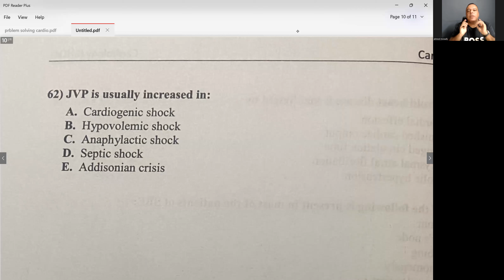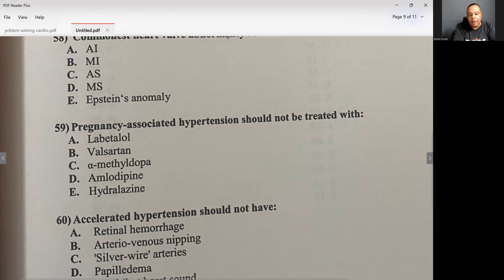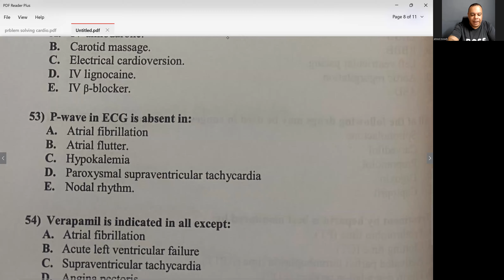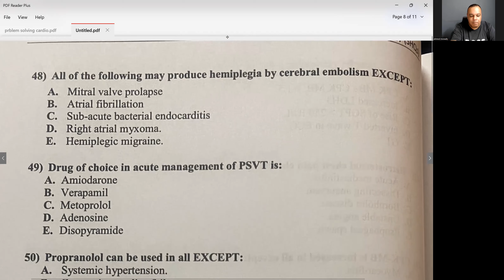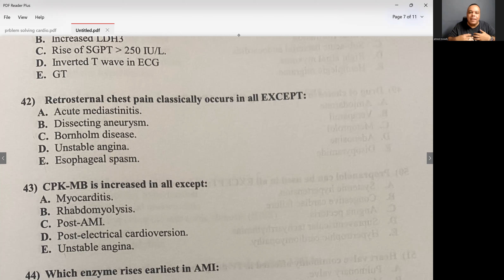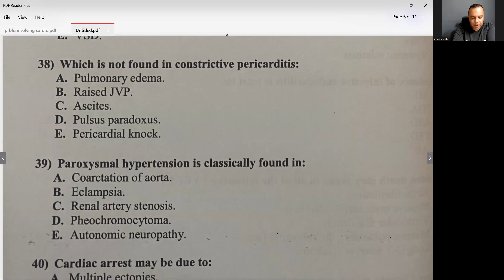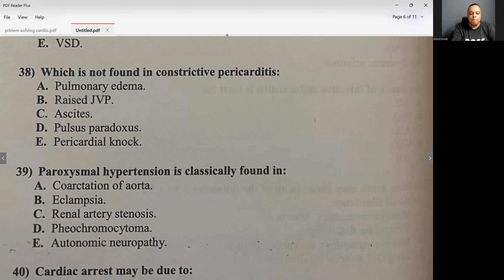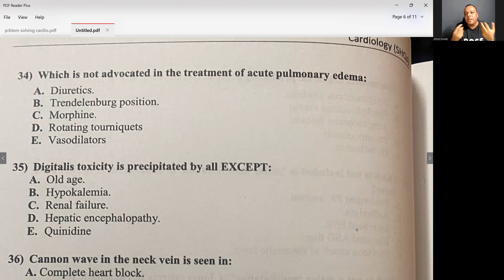MCQ Cardiology Kasr Alainy Book 2023 part 1